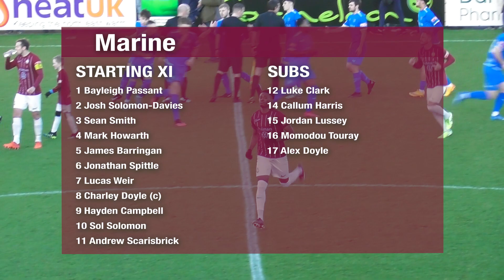Match Highlights | South Shields 2-1 Marine | The Pitching In NPL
Highlights from the Pitching In Northern Premier League match between South Shields and Marine on January 7, 2023.